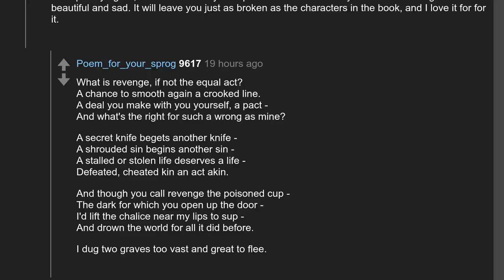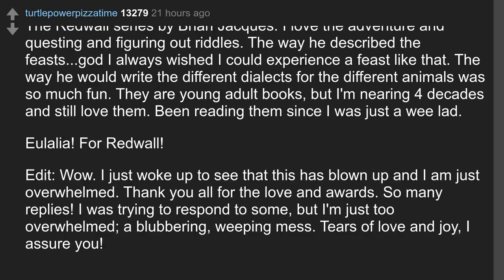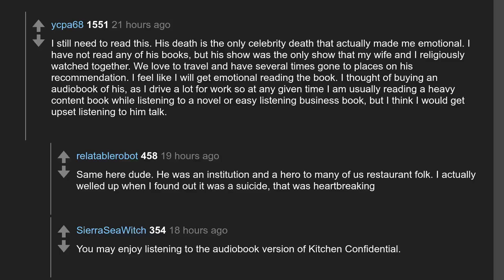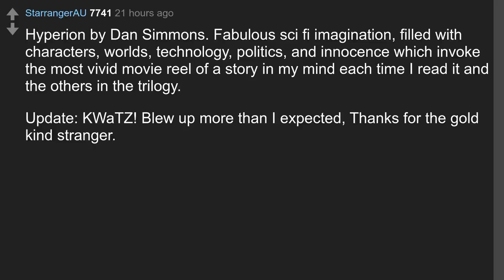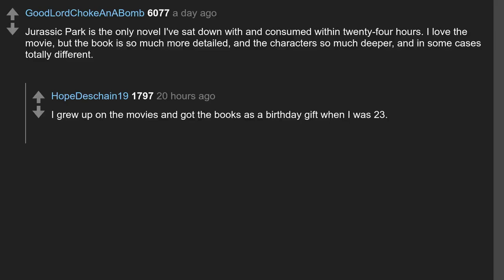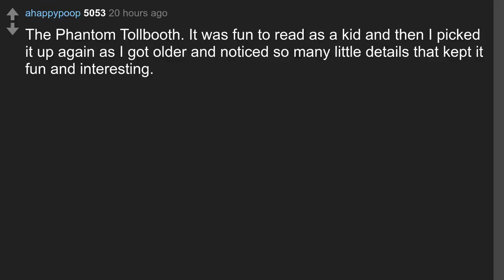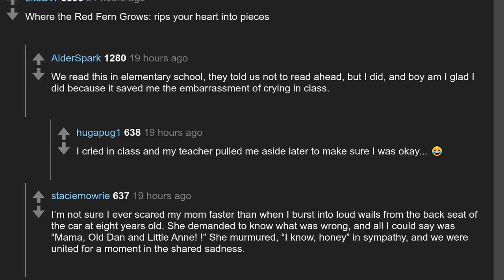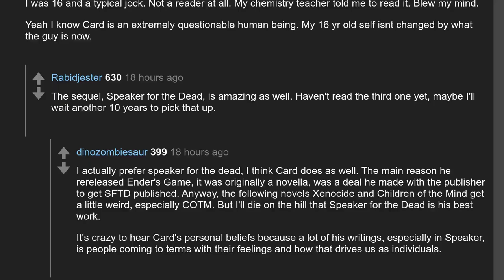Daily Top Askreddit May 27 2020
Todays question: What's your favourite book you've read and why?